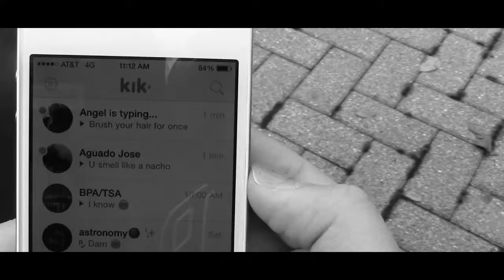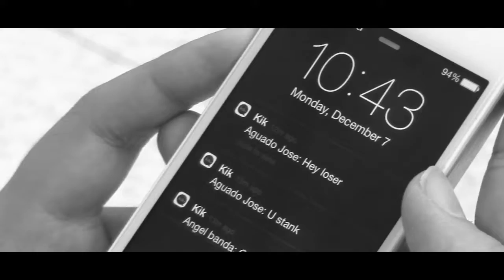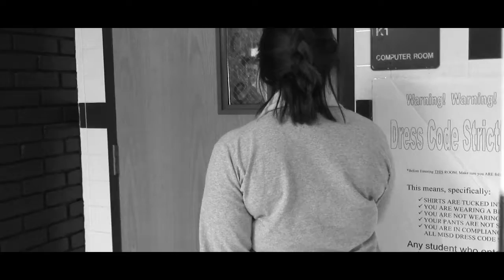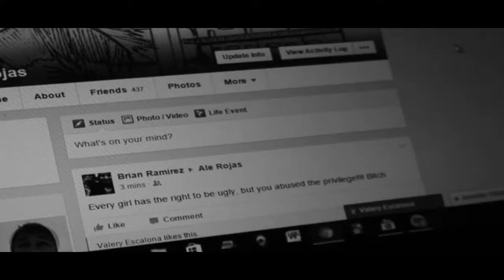TSA DVP: CyberBullying - Stop Bullying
Created By: HernandezA AguadoJ BandaA RojasA RuizC